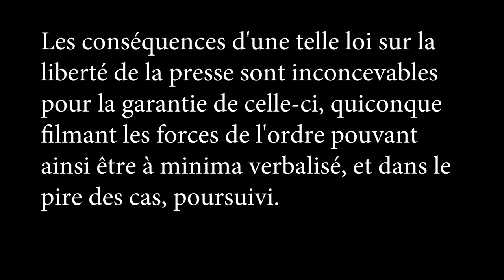Acte 100 des Gilets Jaunes - La liberté de la presse mortellement blessée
Le sénateur de l'Hérault Jean-Pierre Grand (ex Les Républicains) a proposé un amendement à la loi pour la Lutte contre la haine sur internet, afin de punir de 15000€ d'amende "lorsqu'elle est réalisée sans l'accord de l'intéressé, la diffusion, par quelque moyen que ce soit et quel qu'en soit le support, de l'image de fonctionnaires de la police nationale, de militaires ou d'agent des douanes".

La Mule quant à elle, adore fabuler et et s'imaginer les développements de la réalité dans le futur. Elle s'est donc demandée à quoi allait ressembler son boulot, si la majorité parlementaire appuyait les ambitieux projets du sénateur Grand, et a donc réalisé ce petit reportage d'anticipation.

Actuellement, la Loi ne reconnait pas de droit à l'image aux fonctionnaires de police, ceux-ci agissant comme représentants de l'État dans l'espace public et étant porteurs du droit à "la seule violence légitime". Or, depuis le mouvement des Gilets jaunes, les syndicats policiers s'alarment régulièrement de l'insécurisation de l'anonymat des policiers que représente la diffusion de leurs images, notamment sur Internet.

Cette disposition s'inscrit clairement à l'encontre du droit d'observer et de la liberté d'informer, sur ce qui se passe en terrain de manifestation en France. Dans une ville comme Montpellier, les cas de violences policières sont nombreux, souvent menés par les effectifs policiers locaux. La présence des médias et notamment vidéo, ne peut que responsabiliser les forces de l'ordre face à leurs capacités d'action disproportionnée en regard de celles des manifestants même les plus virulents. Devoir systématiquement flouter les policiers dans leurs agissements sur le terrain, quels qu'ils soient, ne va-t-il pas renforcer le sentiment d'impunité des forces d'intervention dans le maintien de l'ordre, déjà catalysé par le déni du gouvernement sur la réalité des violences policières ?

L'article fait d'ores et déjà polémique. Il propose en effet de modifier directement la Loi de 1880 sur la Liberté de la presse, dont elle régit et protège les droits, ce qui n'a pas manqué de faire bondir syndicats de journalistes et associations de défense des Droits de l'Homme, telle que la LDH.

Mais Jean-Pierre Grand ne s'est pas arrêté à ce projet d'amende, puisqu'il a également proposé un amendement à l'article 226-1 du Code pénal, lequel protège les forces de l'ordre de la captation et de la diffusion de leur image sans consentement, lorsqu'elles se trouvent dans un lieu privé. Le sénateur héraultais propose ainsi d'étendre cette protection aux lieux publics et donc aux manifestations. De plus, l'amendement établit une peine d'an de prison et de 45000€ d'amende en cas d'exécution du délit.

Une troisième proposition étendrait à tous les fonctionnaires de police la protection quant à la divulgation publique de leur identité, cantonnée jusque là à certaines unités spéciales.